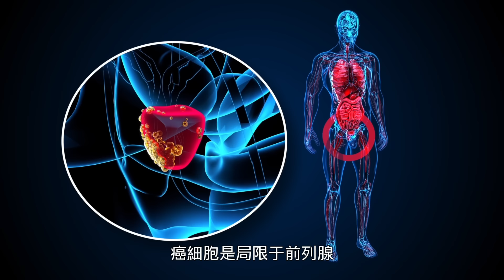前列腺癌不為人知的最早期症狀！誰要格外小心，診斷治療一次說清！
每年近20萬美國人被診斷為攝護腺癌，該疾病的早期診斷和治療非常重要。 在本影片中，楊醫師會詳細講解攝護腺癌的早期症狀、高風險族群，以及診斷和治療的重要資訊。 為了您和您的家人，不要錯過這個影片！

00:00 早期症状
01:30 检查項目
02:38 治療
02:58 高風險族群